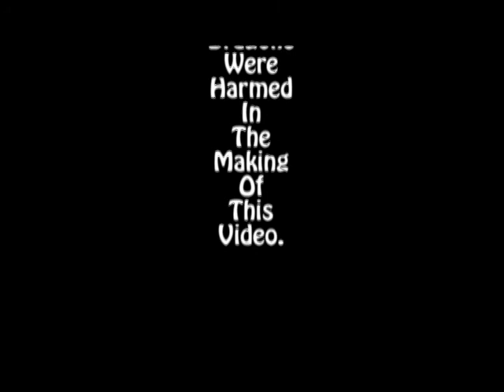Waggin' the Dragon